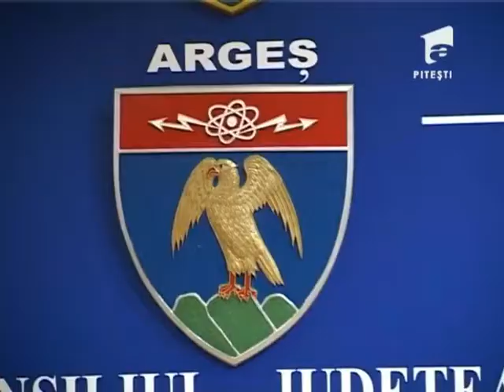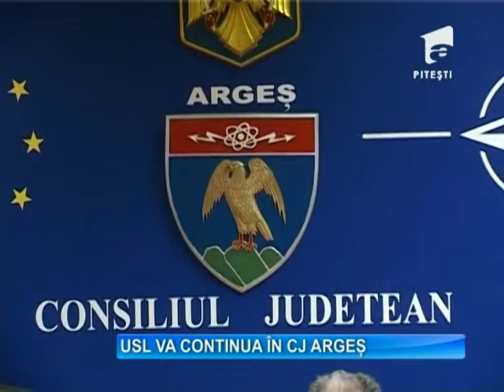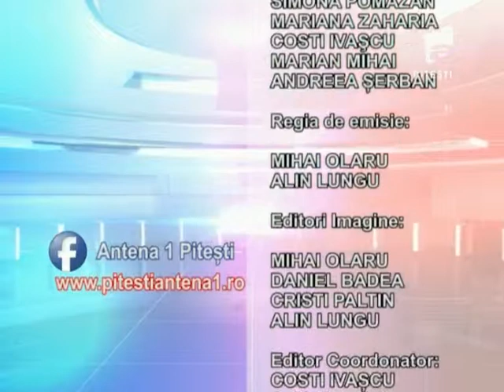OBSERVATOR A1 PITESTI 26 02 2014